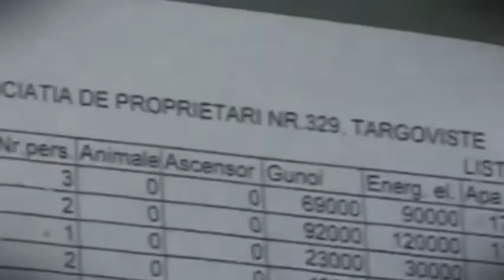DAN CIOTOI - PRIETENIA